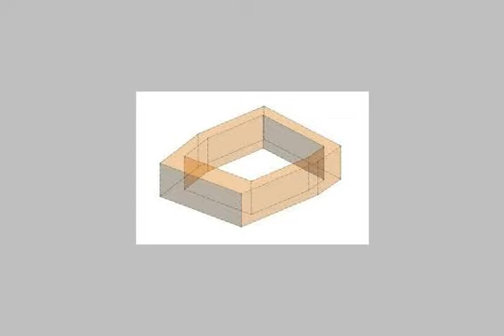Apartment For Sale In New Cairo Fifth District Cairo - mlseg.com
Apartment For Sale In New Cairo Fifth District Cairo شقه للبيع 63م الشارع الرئيسى بجوار عمارات غرب ارابيلا قسط شهرى 60ج - القاهره الجديده اسكان الشباب التجمع الثالث مستقبل واحد - Egypt Real Estate | Greater Cairo | New Cairo Fifth District | Apartment For Sale